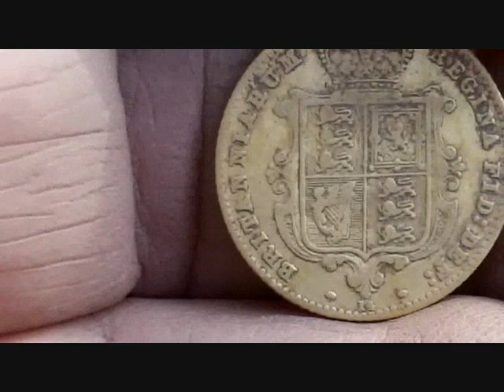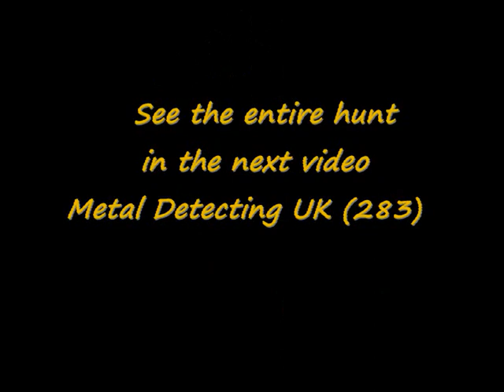Metal Detecting UK (282) XP Deus - Another Gold Half Sovereign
Well I think all the hard work is paying off  ... another gold half sovereign 1866 Victorian .. that's a hatrick of three now in five weeks ... APOLOGIES FOR THE SHORT VIDEO ... THIS KODAK CAMERA IS LOSING MORE VIDEO CLIPS THAN I FIND RING PULLS ..
The full hunt will be posted when this camera and me reach an understanding ... wallop .. and quess who has aquired it .. my missus .. LOL